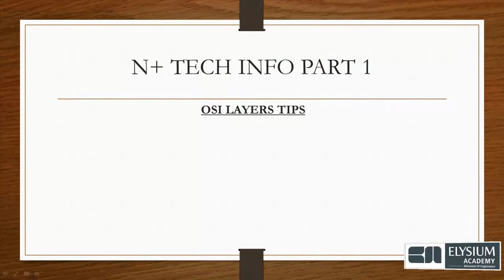N+ Tech Info Part 1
OSI Layers Tips